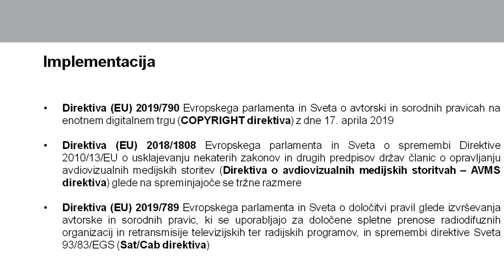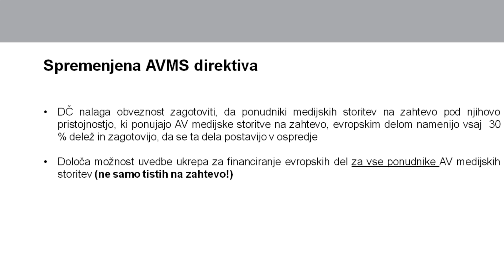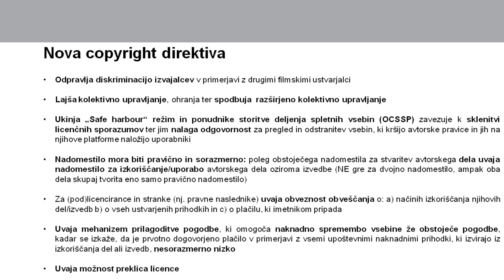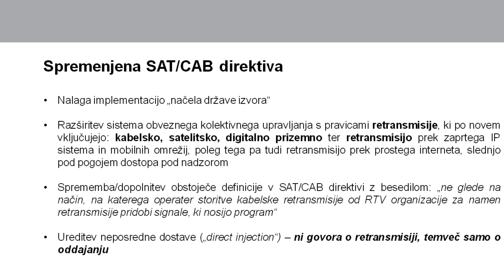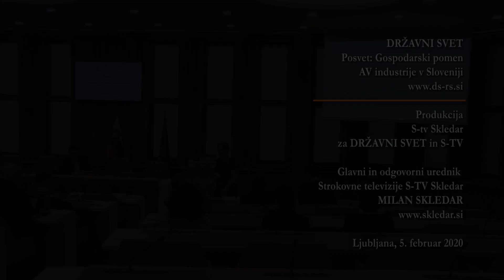Ingrid Kovšca Pušenjak z Inštituta za avtorsko pravo: Gospodarski pomen AV industrije v Sloveniji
Mag. Ingrid Kovšca Pušenjak z Inštituta za avtorsko pravo, na posvetu v dvorani Državnega sveta, 5. februarja 2020: Gospodarski pomen AV industrije v Sloveniji.

Produkcija: Strokovna S-TV Skledar